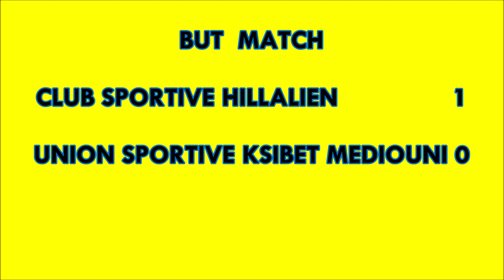BUT MATCH CLUB SPORTIVE HILLALIEN 1 UNION SPORTIVE KSIBET MEDIOUNI 0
VISIONAGE FOOT BALL REVE DES AMATEURS...
L EXPERIENCE EST UN CUMUL D ERREURS...